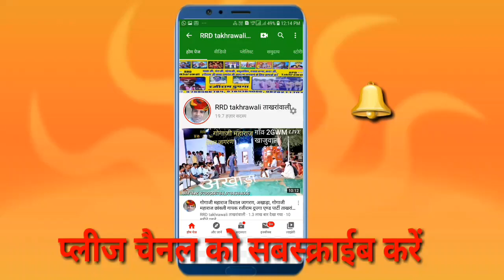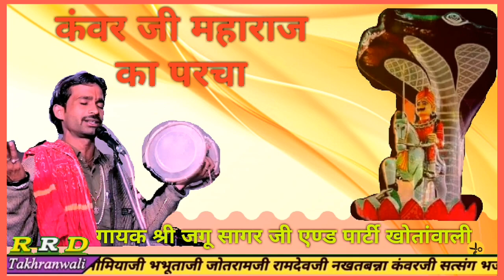॥जीवन दान दियो लङक ने माने दुनियां सारी ॥ कंवर जी महाराज का परचा ॥